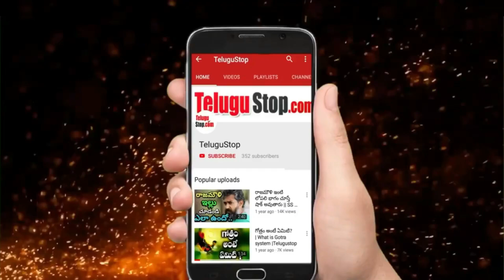అమెరికాలో దారుణం | ఆస్తి కోసం పెళ్ళి ,పిల్లల కోసం వేరొకరితో కాపురం!బాధ తో వీడియో పోస్ట్ చేసిన భర్త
అమెరికాలో  దారుణం : ఆస్తి కోసం పెళ్ళి , అందమైన పిల్లల కోసం వేరొకరితో కాపురం ..!